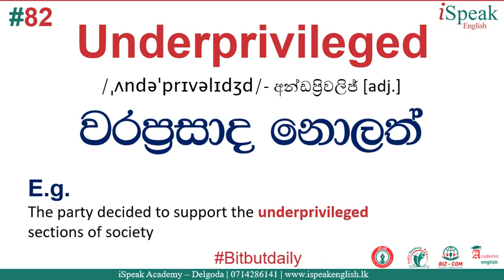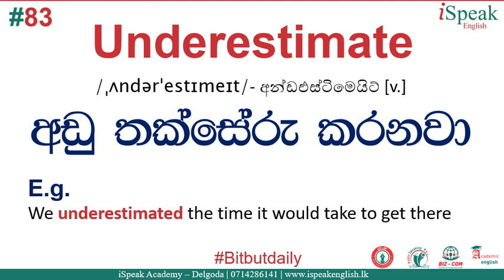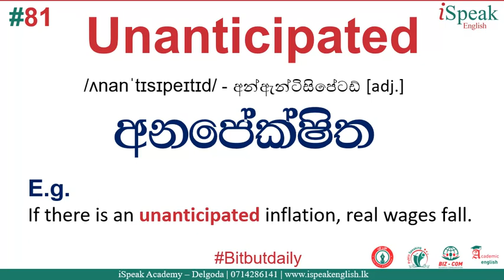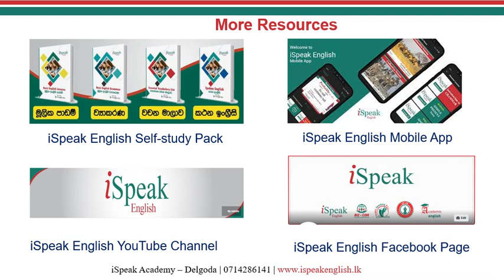Daily English - Words of the day | දිනපතා ඉංග්‍රීසි | Day 17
Daily English - Words of the day / දිනපතා ඉංග්‍රීසි - අලුත් වචන